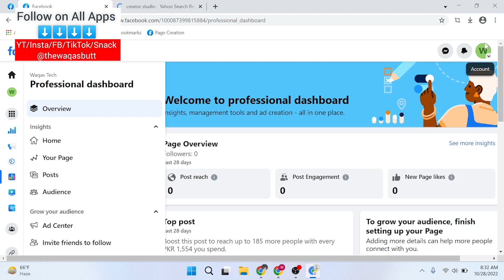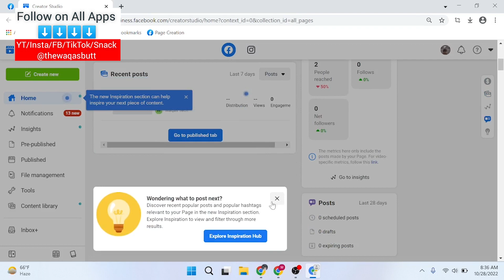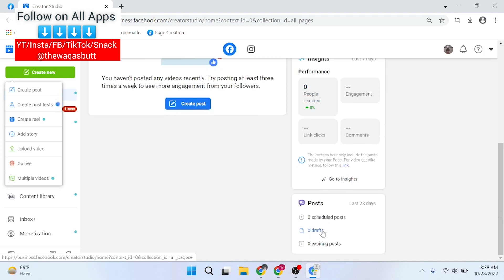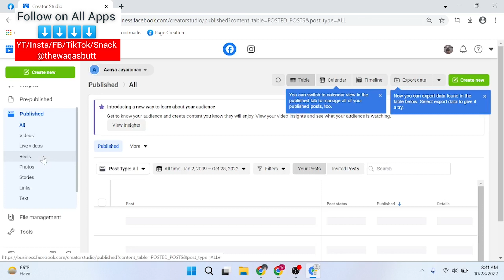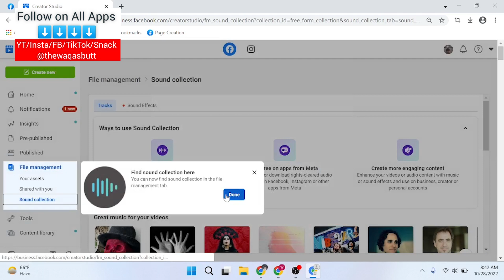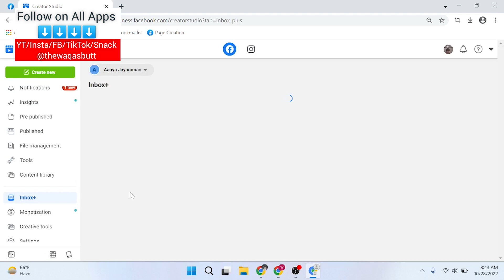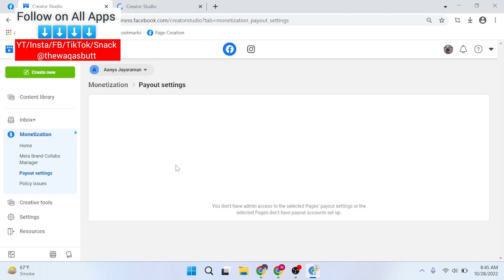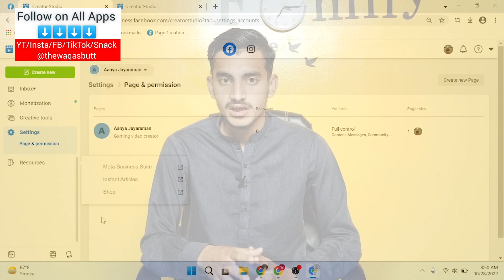Introduction of Creator Studio | How To Earn Money From Facebook | Part 2 | FaceBook Instream Ads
About:- The Waqas Butt is a YouTube Channel, where you will find technological videos like New Games, Application Review, and Tech product Unboxing Reviews. All About Tech in Urdu & Hindi, New Video is Posted Everyday.